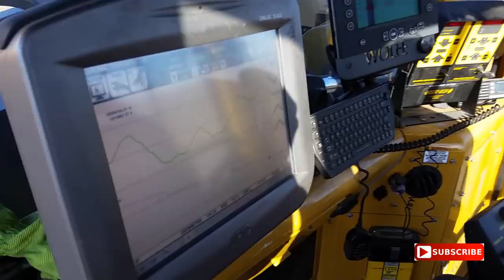Wolfe 600 Horse Power Tile Plow - Installing 10' and 12' Tile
This video displays the power of the Wolfe 600HP tile plow.  Pulling a 15" wide trench over 6 FT deep with no assistance in the start.